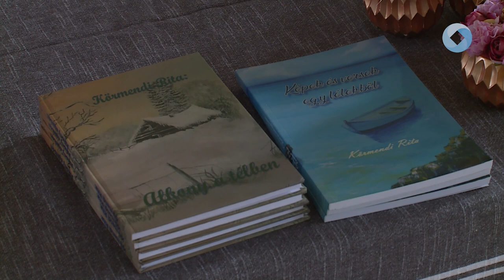Körmendi Rita kiállítás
Körmendi Rita festményeiből nyílt kiállítás a VOKE-ban. Az alkotó ezúttal csendéleteit, természeti képeit, illetve portréit hozta el Fehérvárra.